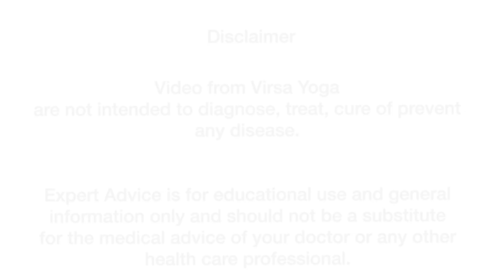Arm Balance Tutorial Part-2 | Arms Strengthen & Toning Workout | How To Do Handstand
Namaste,

I hope you have watch the first part of Arm Balance series. if not so please watch first because second part is related to last part. If you haven't watch the first one so might be you will find difficulty to understand the second part.

I am making the Arm Balance series and this series will help you to learn Arm Balance. I am trying to educate you about Arm Balance.